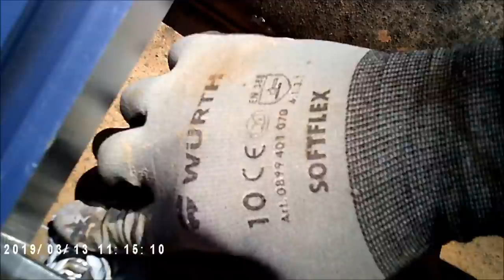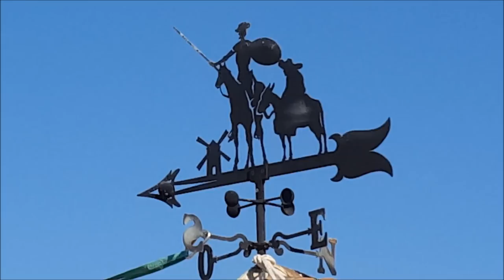AUTOCONSUMO FOTOVOLTAICO de 2,43KWp, CON BATERÍAS OPzS [Vlog5] 1ª Parte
Fotovoltaica en Amazon
Instalación Fotovoltaica para Autoconsumo de 2.430Wp, con Baterías .
¡¡¡ AHORRA O NUNCA !!!

¡¡¡ATENCIÓN!!! Sólo para electricistas habilitados, Estoy creando un Grupo de Formación Fotovoltaica, para llevaros de la mano en el proceso de adquirir todo mi conocimiento y experiencia de más de 18 años, en apenas unas semanas. Si eres electricista ya tienes la capacidad técnica para, con el conocimiento y asesoramiento necesario, entrar en un mercado en constante crecimiento que aumentará tu cartera de clientes. En este programa que estoy creando, trabajaré uno a uno de manera personalizada, lo que limita el número de participantes. Esta formación no es un curso online con tediosos contenidos sobre geometría, posicionamiento solar, tablas de radiación y demás temarios que no aplican a la realidad del mercado. Si estás interesado, y sólo si cumples los requisitos, puedes solicitar más información haciendo click en el siguiente enlace